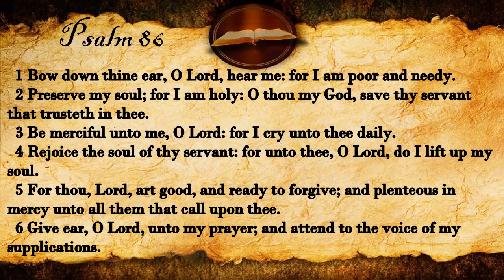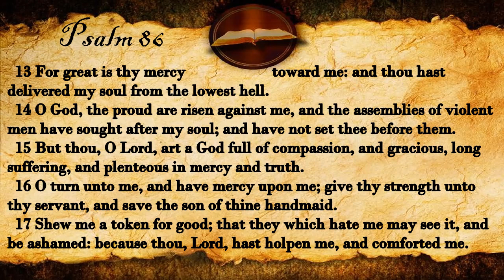Psalm 86 | KJV Audio (With Text)